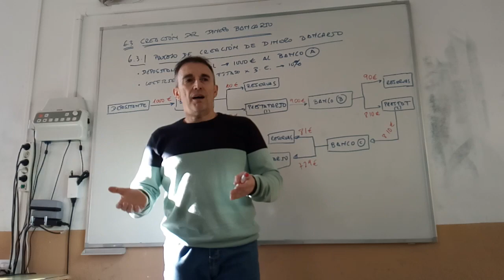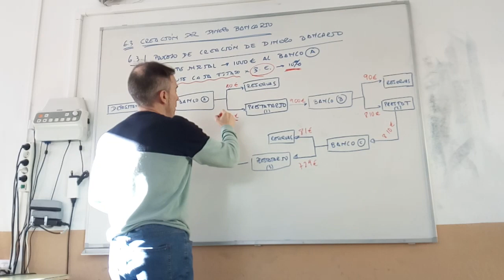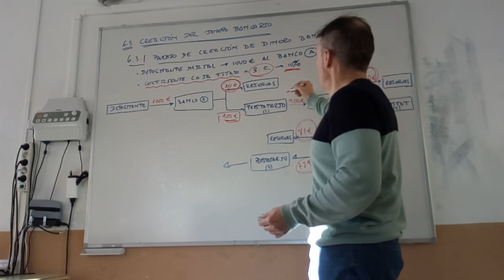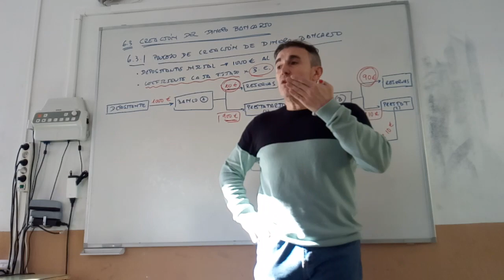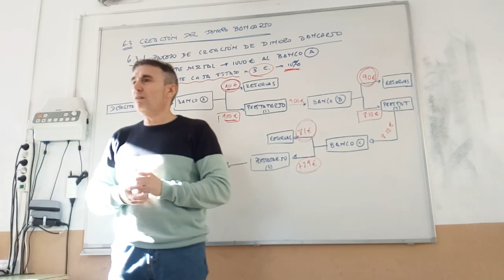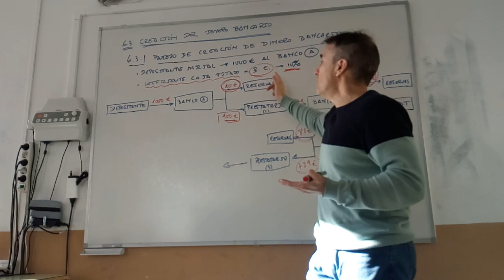Creación del dinero bancario. Coeficiente de caja o legal de reservas